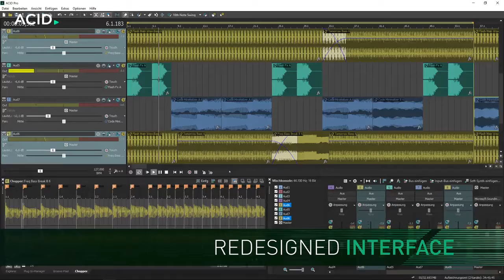Acid Pro Interface